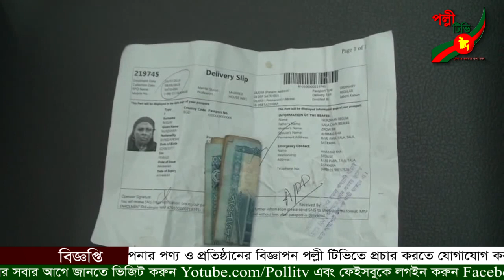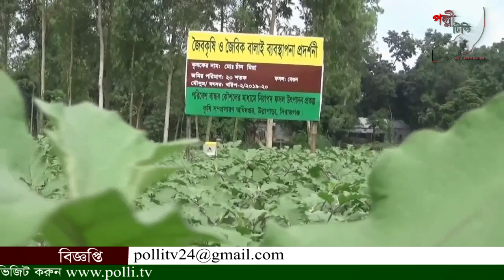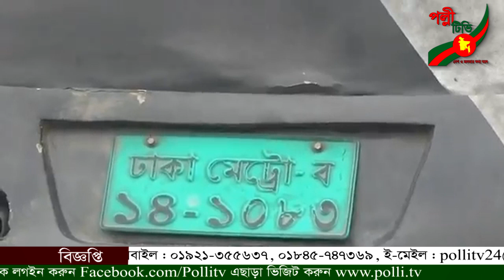সাতক্ষীরা আঞ্চলিক পাসপোর্ট অফিসে ঘুষের টাকাসহ আটক এক -পল্লী টিভি সংবাদ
সাতক্ষীরা আঞ্চলিক পাসপোর্ট অফিসে ঘুষের টাকাসহ আটক এক